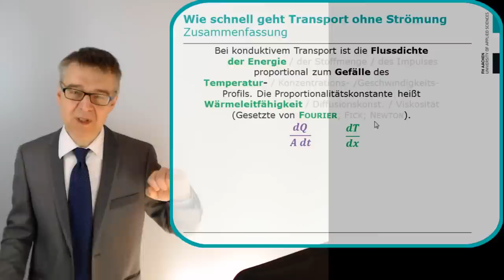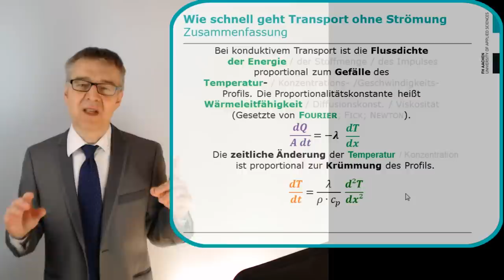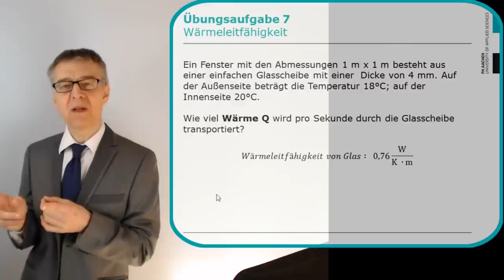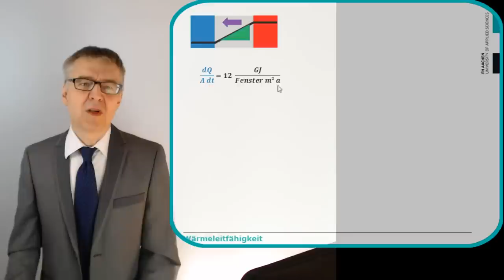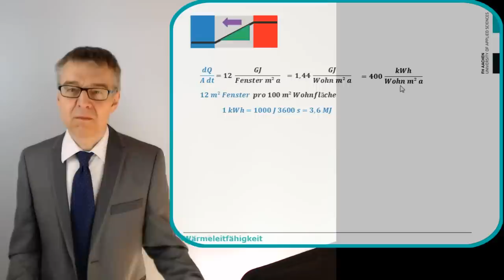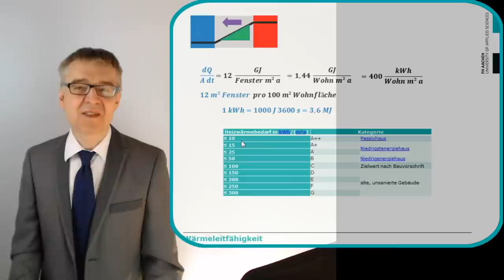Berechnung des Wärmetransports durch eine Glasscheibe nach FOURIER (Übungsaufgabe 7)